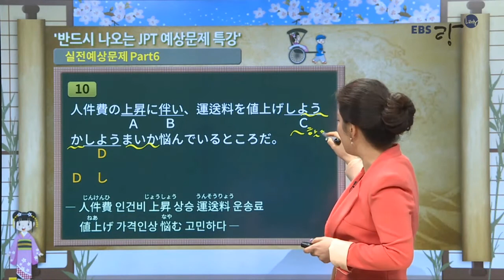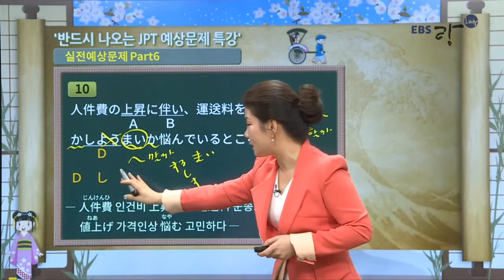[JPT 한문제풀이] 기출예상문제특강 PART6 #10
한 문제씩 문제 전체를 이해하고, 파악해요!
JPT 완벽한 PART별 문제풀이!
기출 유형 문제를 차근차근 풀어보아요!